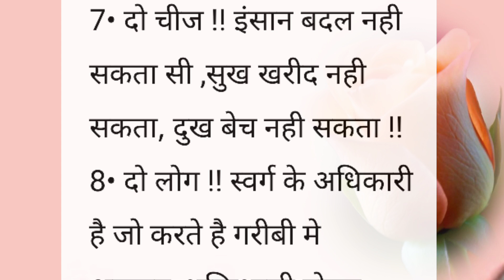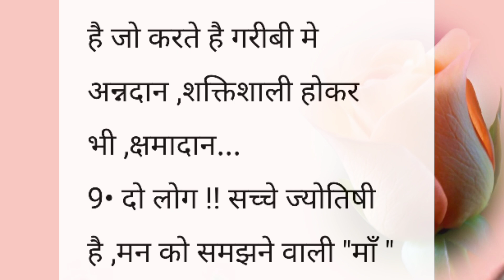दो चीज || अनमोल विचार || Best lines || Hindi Quotes || motivational Quotes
nagvanshi family
nagvanshi
quotes
life quotes
inspirational quotes
motivational quotes
seneca quotes
epictetus quotes
best quotes
deep quotes
marcus aurelius quotes
quotes channel
stoicism quotes
powerful quotes
quotes about life
70 life changing quotes
100 quotes
new quotes
greatest stoic quotes
love quotes
plato quotes
stoic quotes
funny quotes
anime quotes
wisdom quotes
sun tzu quotes
famous quotes
caesar quotes
buddha quotes
inspirational quote
motivational suvichar
best lines
kitchen hacks
food hacks
life hacks
suvichar status
suvichar Hindi
अनमोल विचार
अच्छे विचार
घरेलू टोटके
ज्ञान की बातें
कड़वी बात